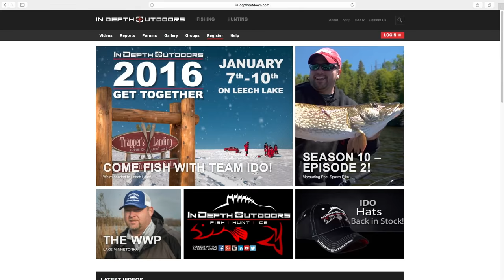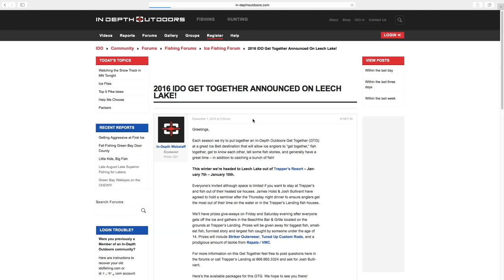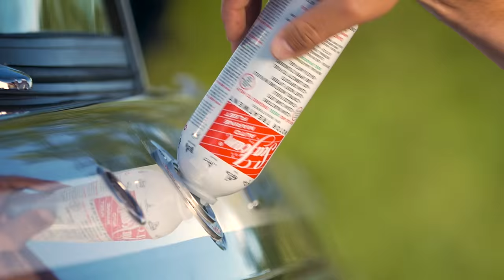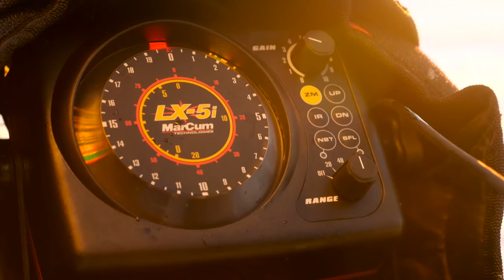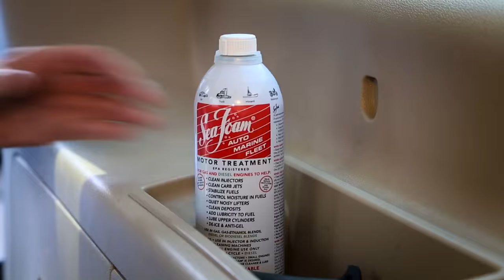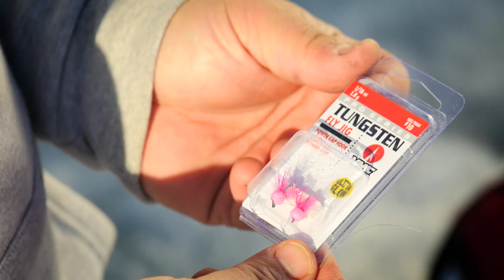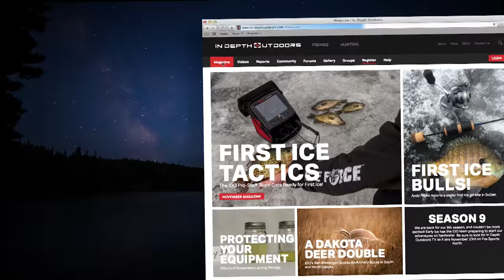Henry's Lake Trout - In Depth Outdoors TV - Season 10, Episode 3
This week In-Depth Outdoors host James Holst and Prostaff Andy Fiolka head west near Island Park, Idaho to Henry's Lake for first ice Cutthroat and Cutbow Trout We encourage our viewers to subscribe and comment on videos you enjoy, or trips you would like to see.